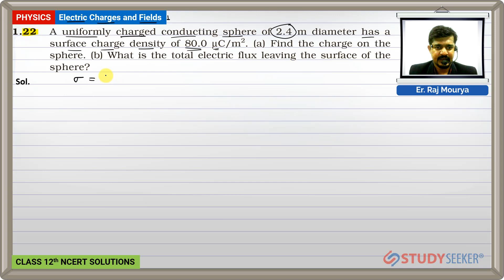Class 12 Physics | Chapter - 1 Ex 1.22 Electric Charges and Fields | NCERT Solutions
Content of this video:
22. A uniformly charged conducting sphere of 2.4 m diameter has a surface charge density of  80 uC/m2
(a) Find the charge on the sphere.
(b) What is the total electric flux leaving the surface of the sphere?